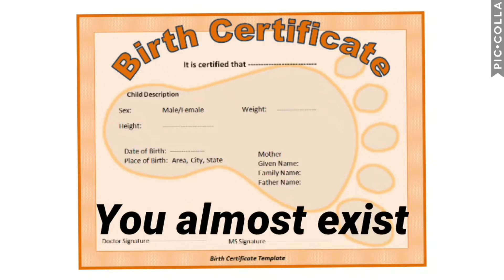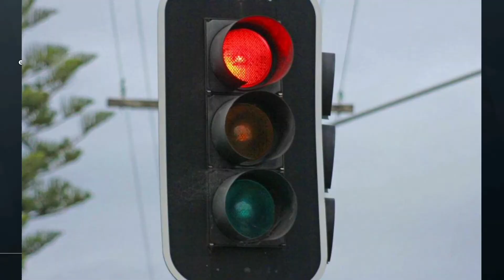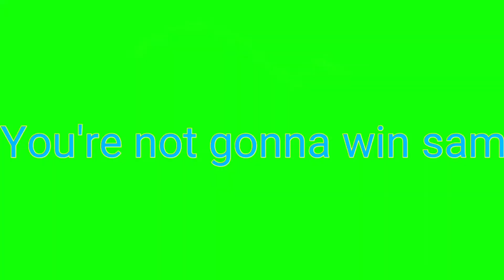Rainbow six siege funny moments| Baby Escobar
We had a nice chill game of Rainbow six siege, we played talked about the drug dealing baby who lives with Jay got some kills. Nice wholesome family friendly pg clean content.

Big ups to Ali, Sam and Jay